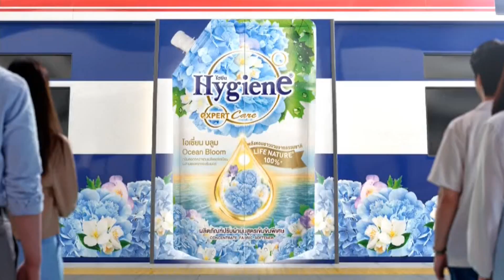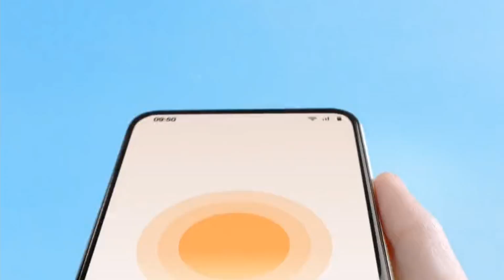โฆษณาไทย 2566 - 232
โฆษณาคั่น ในละคร กำไลมาศ ทางช่อง 3 HD ch3thailand ในปีพ.ศ. 2566